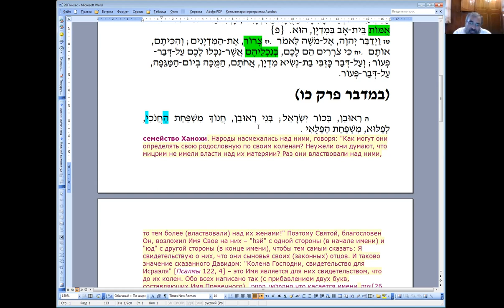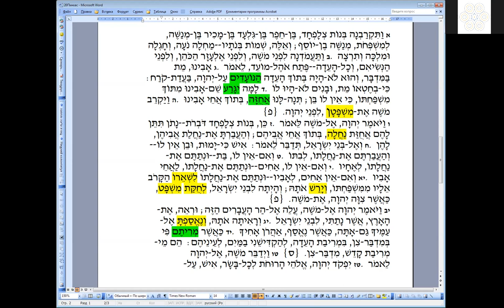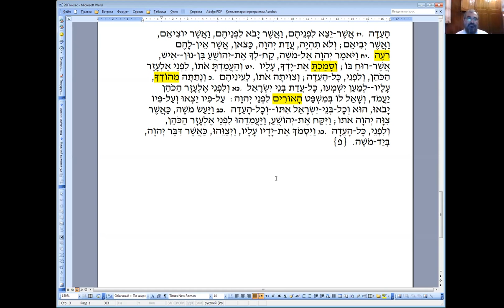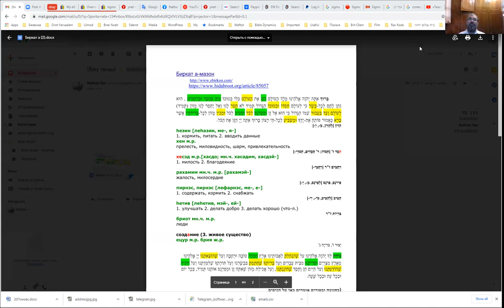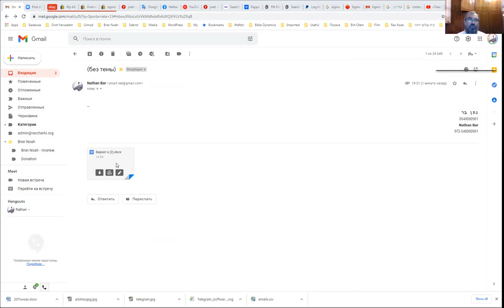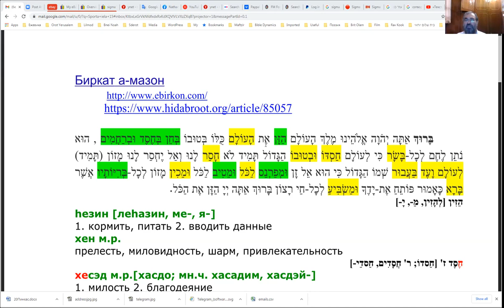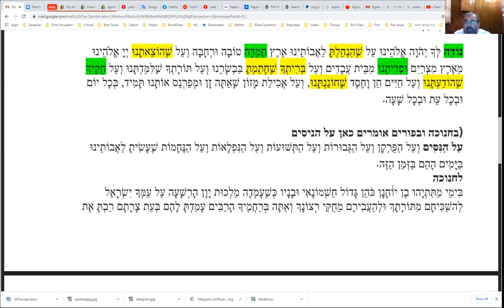Недельный раздел ПИНХАС и продолжение разбора Бирхат ha-Mазон, рав Элияѓу Ливенштейн